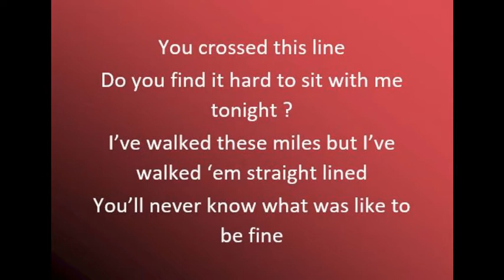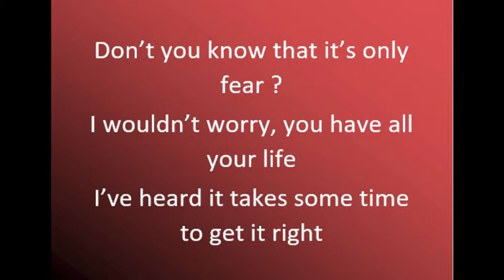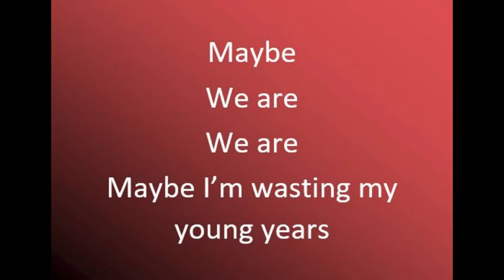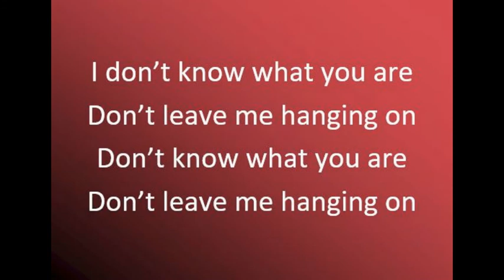Wasting my young years - London Grammar (cover) avec parole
Vidéo accompagnée de la musique : Wasting my young years de London Grammar, puis des paroles avec comme voix, un homme